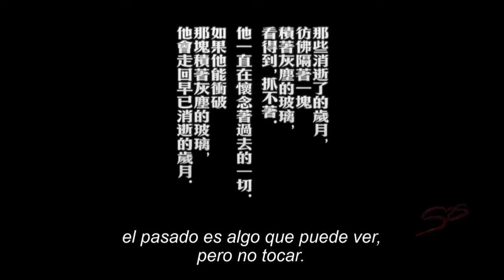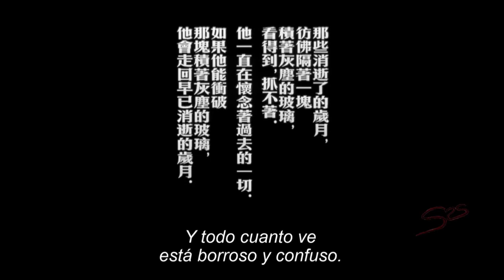In the mood for love (Wong Kar-Wai) - ¿Cómo dejar ir un secreto? / How to let go of a secret?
Scenes from 2000 film directed by HongKongese Wong Kar-Wai. The final scene have the pretty song "Angkor wat theme finale" composed by Michael Galasso (RIP).
Actors on scene: Tony Leung Chiu-Wai, Siu Ping-Lam
Escenas del largometraje del cineasta hongkonés Wong Kar-Wai, de 2000. La escena tiene la hermosa melodía "Angkor wat theme finale" compuesta por Michael Galasso (DEP).
Actores en escena: Tony Leung Chiu-Wai, Siu Ping-Lam